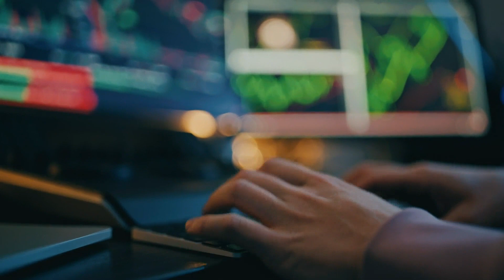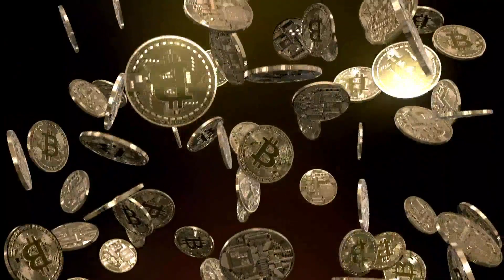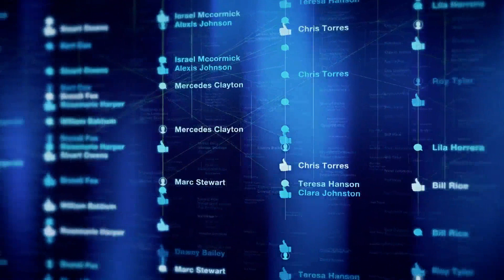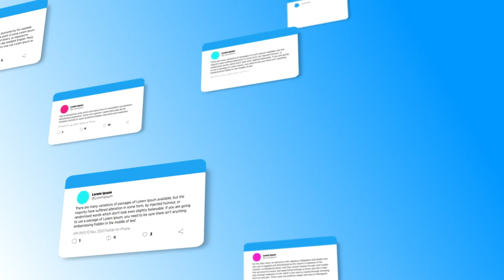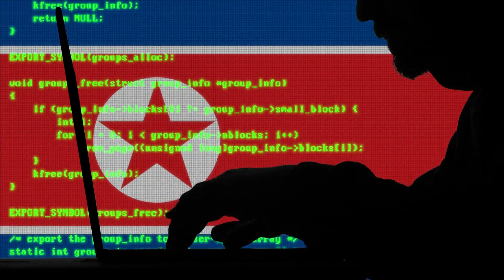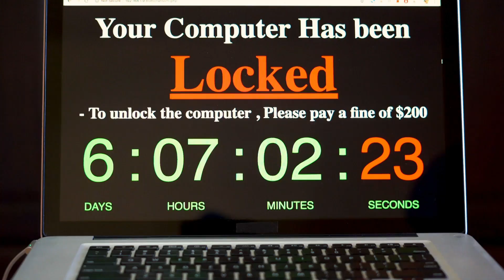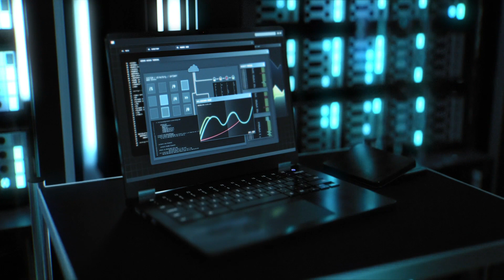Incrypto | الأمن السيبراني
لمشاهدة المزيد من برنامج :Incrypto

ما هو المقصود بالأمن السيبراني؟
ما هي الأهمية القصوى للcyber security في زمن الاقتصاد الرقمي؟ما هو المستقبل بالنسبة للأمن السيبراني ؟
ومن هي أبرز الدول في هذا المجال؟